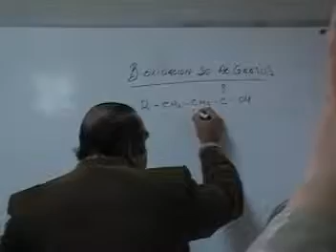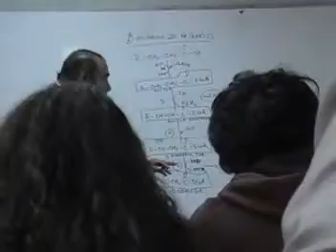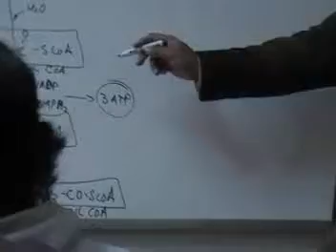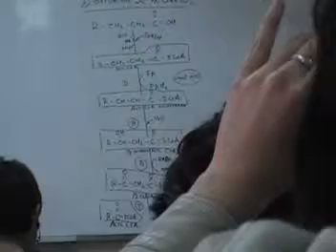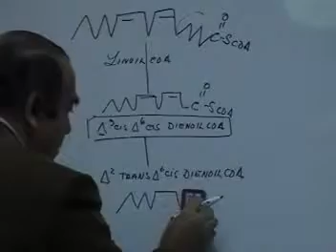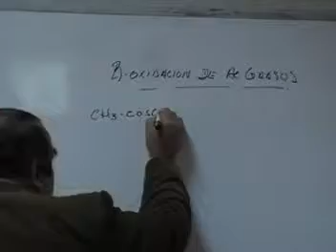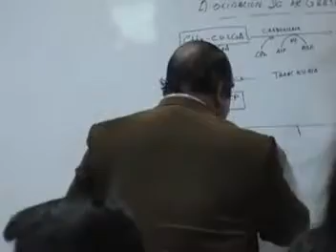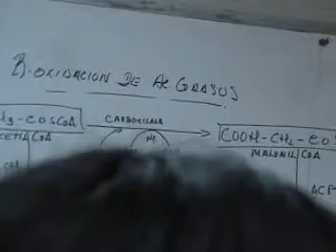OXIDACIÓN Y BIOSÍNTESIS DE LOS ÁCIDOS GRASOS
UNIDAD -
EXAMEN
Clase de Bioquímica del Dr.
UNFV - Facultad "Hipólito Unanue"
2° año de Medicina - 2014